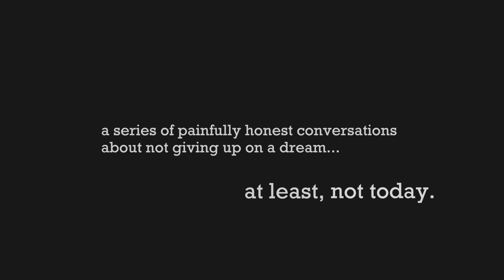uncut | series teaser 1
Trailer for a new short film series about what it means to spar with your dream: the wins, the losses, and the barely making it. Seven painfully honest conversations in seven funny, sweet, and mildly-depressing-yet-hopelessly-optimistic short films.

produced & directed by Justin Allen
Featuring Dave Helem, Adam Burke, Chelsea Hood and more